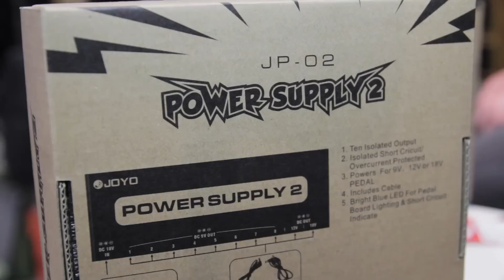Joyo JP-02 Pedal Power Supply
Available from Cranbourne Music Online today.